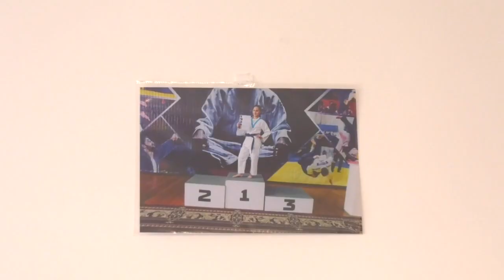Экибастуз Новости Жилье, работа, стабильность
Два года назад из Нур-Султана в Экибастуз переехали более 200 многодетных и малообеспеченных семей. Переселенцы оставили жизнь в столице ради собственного жилья. На новом месте по госпрограмме Nurly Еrtis им предоставили арендные квартиры. О жизни одной из семей в нашем следующем материале.